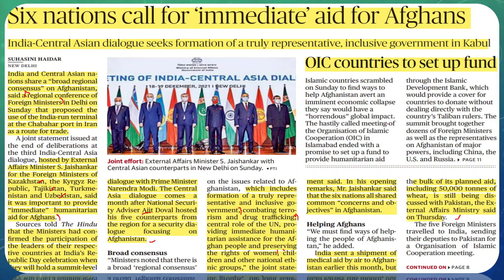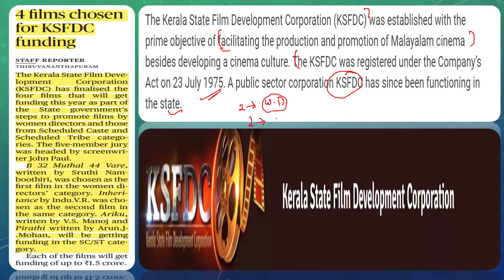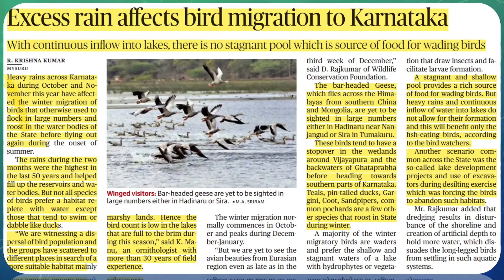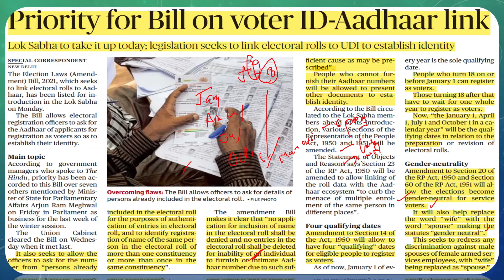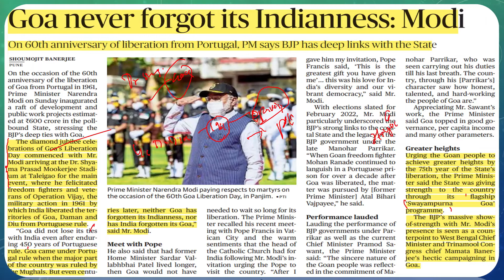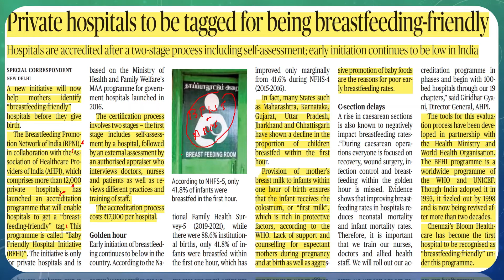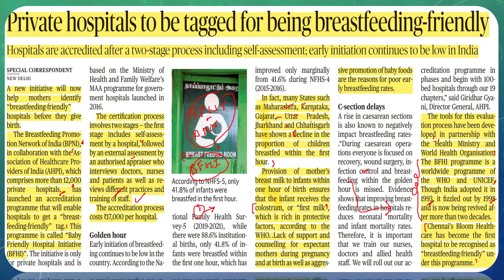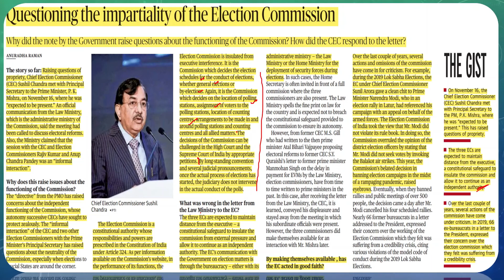Daily Hindu News Analysis (DHNA) - 20 December 2021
TLS is committed to providing the latest and the most updated information regarding various competitive examinations including the latest court judgement, updates on the current legal and day to day matters and on issues of national importance. The Nature of law is dynamic and its language is abstruse. So, it is mandatory to understand the law according to its own approach and parameters. This is what we exactly do at TLS. The Lawgical Studies is a Digital Legal studio dedicated to providing quality education to all law aspirants.  TLS is involved in dealing with and imparting in-depth knowledge and core concepts of law.

Link to Playlist of Law Entrance Exam Syllabus - CLAT AILET MHCET BLAT LSAT list=PLuKPHV76GD_FAPhTsePkNwVA1wM-r_HcR

20 December 2021
The Lawgical Studies
Digital legal studio
Six nations call for ‘immediate’ aid for Afghans
India Central Asian dialogue seeks the formation of a truly representative, inclusive government in Kabul
OIC countries to set up fund
Thar desert expanding fast with land degradation, finds study
‘Sandstorms may travel to NCR in coming years’ Excess rain affects bird migration to Karnataka
With continuous inflow into lakes, there is no stagnant pool which is source of food for wading birds
4 films chosen for KSFDC funding
Indian desert cat spotted in Panna Tiger Reserve Mental disability: SC sets aside disciplinary action
Judgment noted for pro­mental health
Priority for Bill on voter ID-Aadhaar link
Lok Sabha to take it up today; legislation seeks to link electoral rolls to UDI to establish identity
Goa never forgot its Indianness: Modi
On 60th anniversary of liberation from Portugal, PM says BJP has deep links with the State
Private hospitals to be tagged for being breastfeeding friendly
Hospitals are accredited after a two-stage process including self-assessment; early initiation continues to be low in India
Questioning the impartiality of the Election Commission
Why did the note by the Government raise questions about the functioning of the Commission? How did the CEC respond to the letter?

Regards:
Adv Lakshya Kumar Singh
Advocate Crimes, DRT, NCLT, Educator (Law)
B. A. LL. B (Hons.) LLM (Constitutional Law)
Director Lawgical Publications LLP